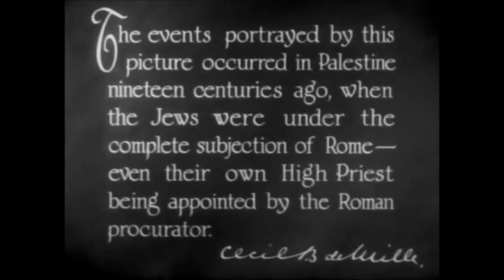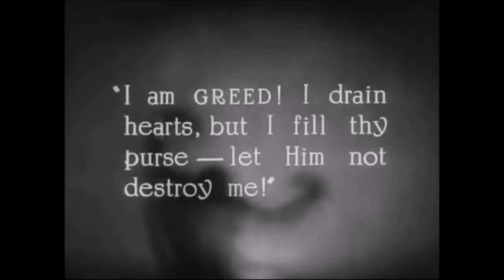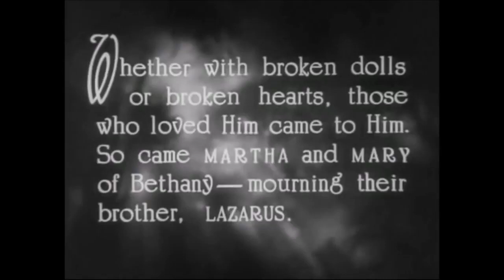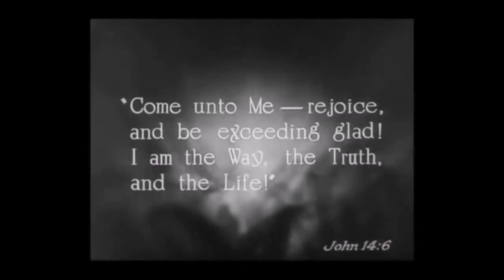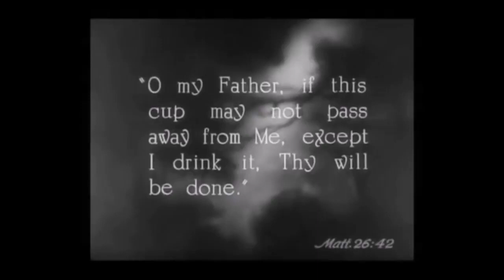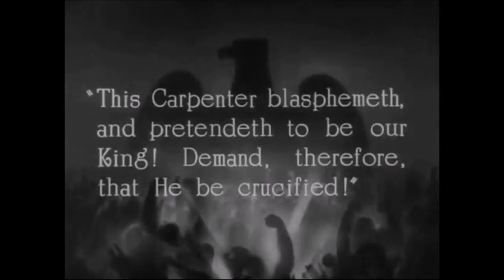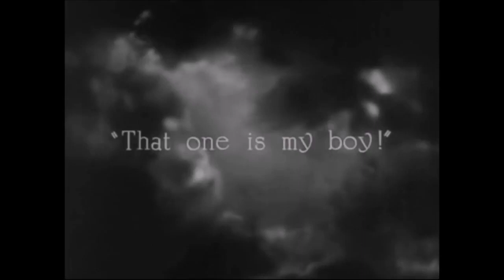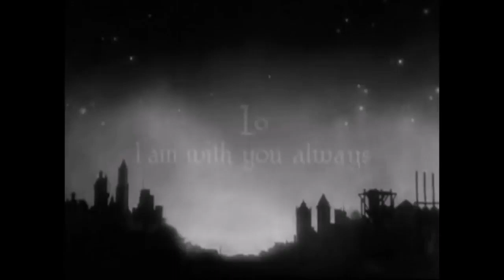The King of Kings (H.B. Warner, Joseph Schildkraut)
An epic about the life of Christ. Some scenes were filmed in two-tone Technicolor. This was the first movie to be shown at Grauman's Chinese Theater.